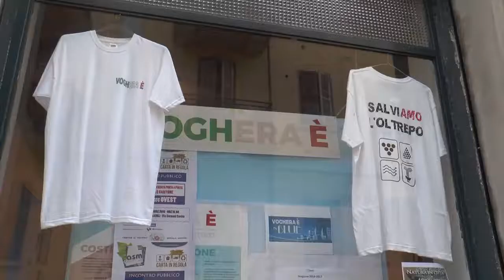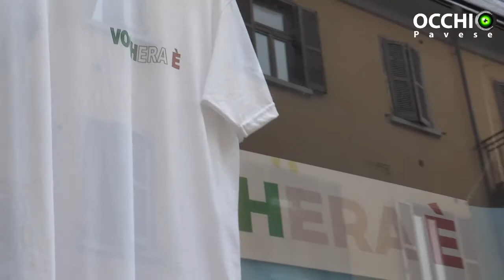Festa della Donna anticipata per l'associazione Voghera È: ecco gli eventi in programma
A cura di Marco Cignoli, Lella Costantini
Produzione: Jab Media